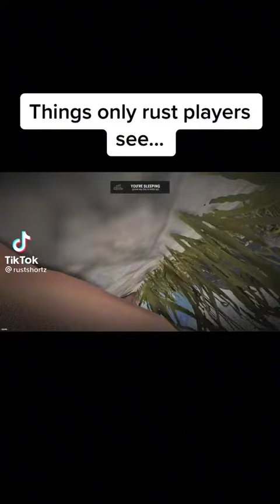Day in the Life of a NAKED in RUST!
CHUNKYRUST SOLO/2X/VANILLA LIKE SERVER IP: 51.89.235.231:27022

STEAM GROUP: CHUNKYRUST